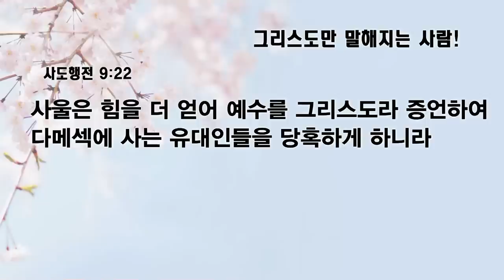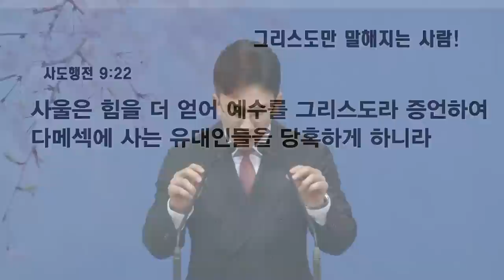[예원교회] 수요예배 - 그리스도만 말해지는 사람! - 정성민목사 - 2023.03.22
그리스도만 말해지는 사람! (사도행전 9:17~22)

17 아나니아가 떠나 그 집에 들어가서 그에게 안수하여 이르되 형제 사울아 주 곧 네가 오는 길에서 나타나셨던 예수께서 나를 보내어 너로 다시 보게 하시고 성령으로 충만하게 하신다 하니
18 즉시 사울의 눈에서 비늘 같은 것이 벗어져 다시 보게 된지라 일어나 세례를 받고
19 음식을 먹으매 강건하여지니라 사울이 다메섹에 있는 제자들과 함께 며칠 있을새
20 즉시로 각 회당에서 예수가 하나님의 아들이심을 전파하니
21 듣는 사람이 다 놀라 말하되 이 사람이 예루살렘에서 이 이름을 부르는 사람을 멸하려던 자가 아니냐 여기 온 것도 그들을 결박하여 대제사장들에게 끌어 가고자 함이 아니냐 하더라
22 사울은 힘을 더 얻어 예수를 그리스도라 증언하여 다메섹에 사는 유대인들을 당혹하게 하니라